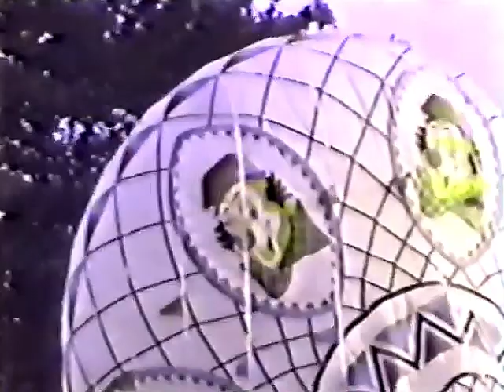1983 - Bagdá 9m - Anderson